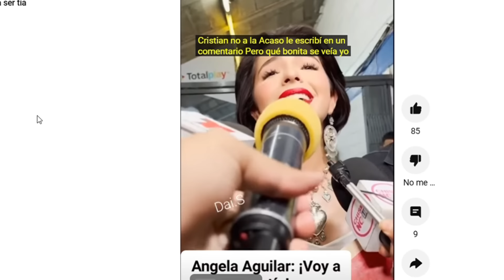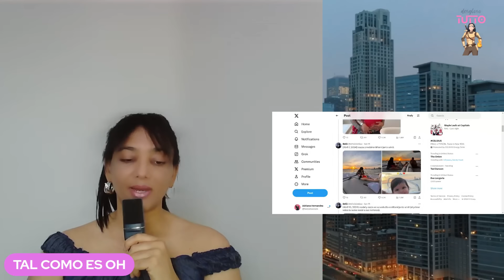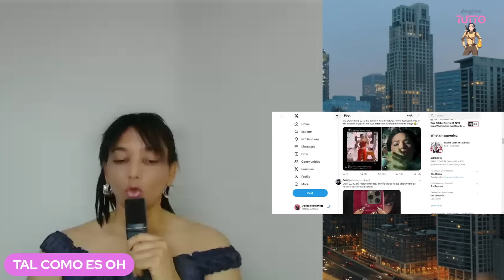ANGELA AGUILAR Y CHRISTIAN NODAL la explosiva verdad CAZZU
Angela Aguilar recibe cancelación múltiple por situación con CAZZU. Fans reclaman ella no es la mujer del año entre otras cosas la cancelan. @talcomoesoh